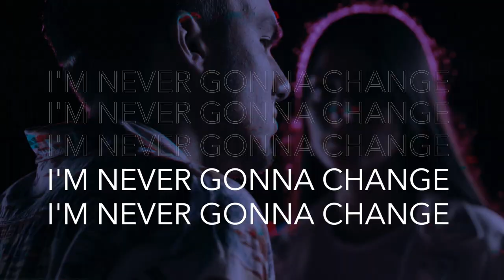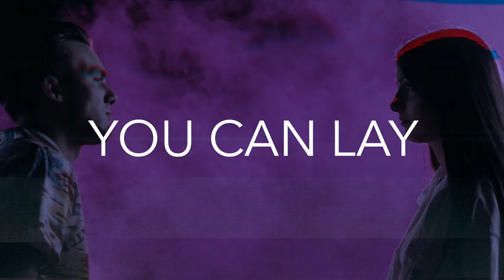Mike Gudmann x Robin Good - Everlasting (Official Lyric Video)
Mike Gudmann x Robin Good - Everlasting

LYRICS:

Never gonna change
I’ll never run away
I’m always gonna stay
Everlasting
Always be the same
forever and a day
Everlasting

Tick tock goes the clock on the wall
but don’t be afraid of the time
Cuz i’m not gonna stop being all
that you need when you wake in the night

When the wolves are hot up on your heels
When the moon is covered by the clouds
I’ll bring the light

I’m never gonna change
Everlasting
Everlasting
No matter what the future brings
I’ll be here until infinity
Everlasting

to never be the reason that you cry
You can lay your head down
and close your weary eyes
I swear i’ll never move
and when the morning comes i’ll be by your side
Oooooooh
I’ll give you all my love and a lullabye

Everlasting
Everlasting
Everlasting